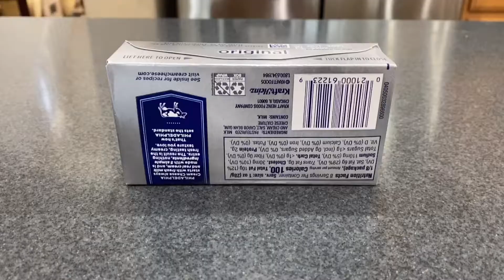YUMMY TUNA CASSEROLE RECIPE